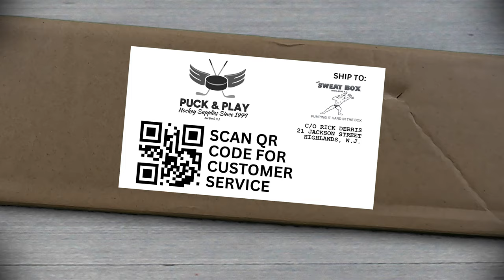Puck You! (2024)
They test each others game when an arrogant consumer (RONALD J. TOMAINO, JR.) meets an obsessed scammer (JEANETTE FERRI). This was @GreenCouchMedia's entry for the "2024 SModcastle 37 Hour Film Challenge"!

CAST:
Jeanette Ferri as The Obsessed Scammer
Ronald J. Tomaino, Jr. as Rick Derris

CREW:
Screenplay, Script & Music by Jeanette Ferri
Camera, Lighting, Editing & GFX Design by Ronald J. Tomaino, Jr.
Produced & Directed by Ronald J. Tomaino, Jr. & Jeanette Ferri

SMODCASTLE 37 HOUR FILM CHALLENGE:
During "Daylight Saving End" weekend (3/9/24 & 3/10/24), Green Couch Media had to write, shoot and edit a film no longer than 4:30 seconds using the following requirements from Kevin Smith's movie "Clerks":

PROP: Hockey Stick
LINE: "How come we went out as long as we did?" "You had cable"
CHARACTER: Rick Derris